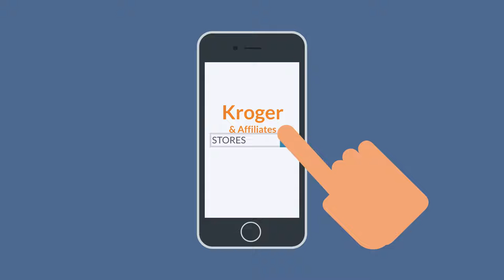Does my State have a Kroger? Here is a list of Kroger & Affiliated Stores and their Location.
Everyone talks about not having a Kroger in their town, but wanting the Kroger deals. Well Kroger has SEVERAL Affiliated stores across the country. In this video I go over what Supermarkets, in your neck of the woods, are Affiliated with Kroger and all of their amazing deals and specials!